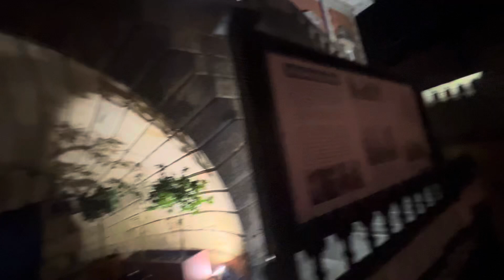Danny Uncle Dean adventures Ipswich Suffolk the world-2024